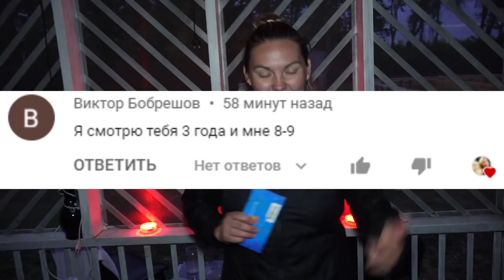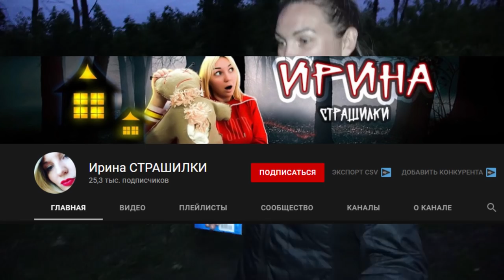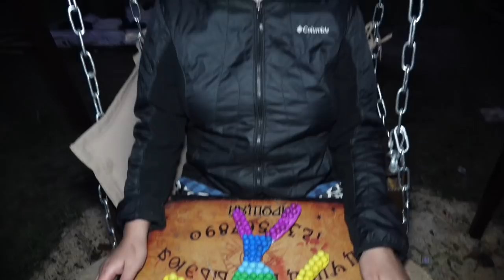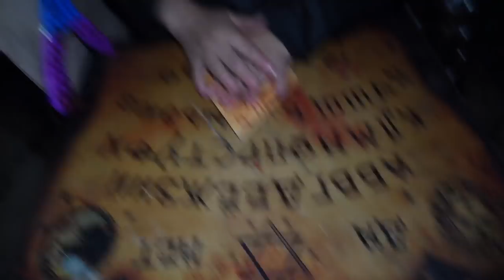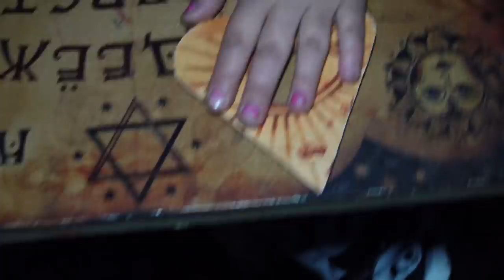POP IT vs Cartoon Cat НЕ ЛЕПИ ПОП ИТ ИЗ ПЛАСТИЛИНА В РЕАЛЬНОЙ ЖИЗНИ | ЧЕЛЛЕНДЖ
ТЕЛЕГРАМ Мой Телеграм POP IT vs Cartoon Cat НЕ ЛЕПИ ПОП ИТ ИЗ ПЛАСТИЛИНА В РЕАЛЬНОЙ ЖИЗНИ | ЧЕЛЛЕНДЖ